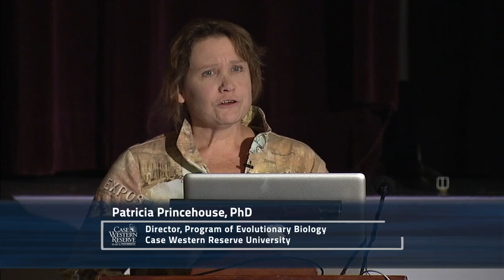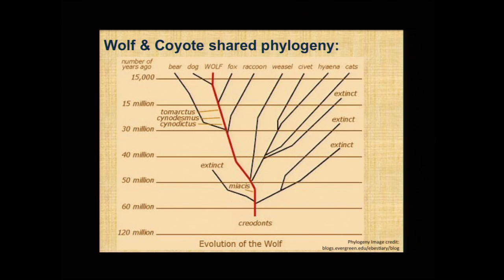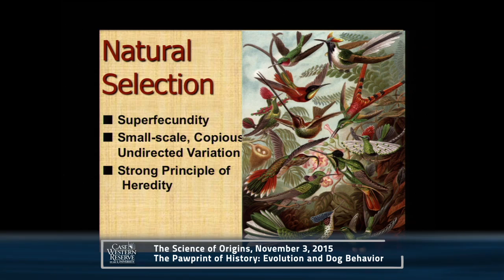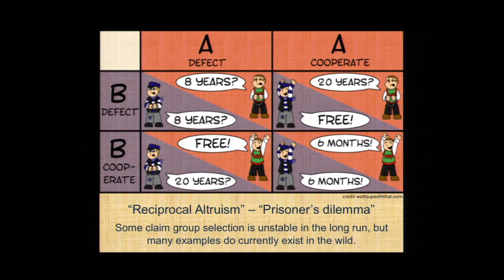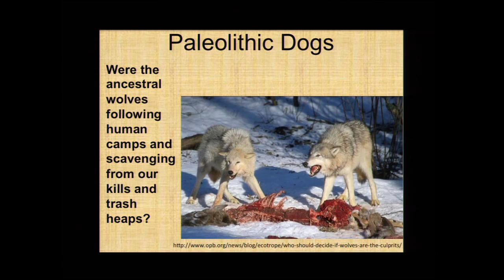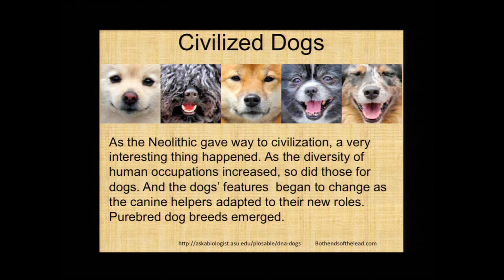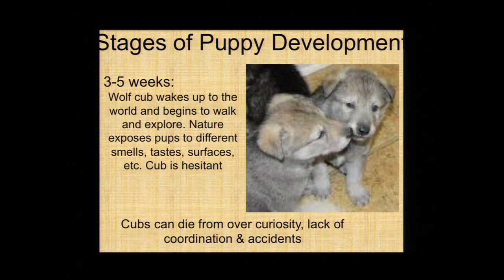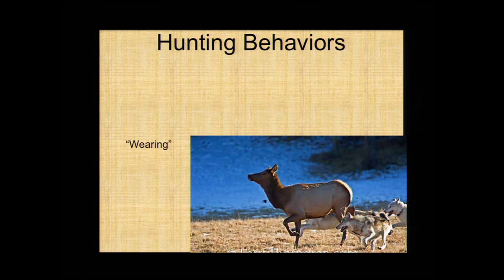"The Pawprint of History: Evolution and Dog Behavior"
Title: "The Pawprint of History: Evolution and Dog Behavior"
Speaker: Patricia Princehouse, PhD
Date: 11/3/2015